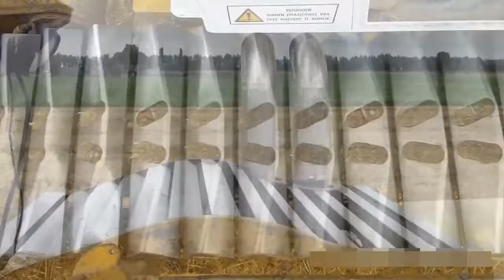इंटर-ड्रेन GP-Series V हल - ट्रेंचलेस फील्ड ड्रेनेज बिछाने - वैन डैम ड्रेनेज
इंटर-ड्रेन जीपी-सीरीज़ ट्रेंचलेस ड्रेनेज वी। हॉलैंड में काम करने वाले V प्लॉव गेहूं के डंठल में छिद्रित पाइप फील्ड ड्रेनेज स्थापित करते हैं। मशीन सफेद 500 Hp MTU इंजन से लैस है और स्टीयरिंग के लिए और सटीक गहराई और ग्रेड बनाए रखने के लिए रेवेन / SBG GPS सिस्टम का उपयोग करता है।

Sleufloos draineren een इंटर-ड्रेन GP-Serie V-ploeg van Van Damme ड्रेनेज uit Dordrecht से मिली।

ड्रेनेज माइट इंटर-ड्रेन जीपी-सीरीज़ V-Pflug Drainagepflug in den Niederlande।

इंटर-ड्रेनGP-SeriesVहल-ट्रेंचलेसफील्ड ड्रेनेज बिछाने - वैन डैम ड्रेनेज

Y K KNOWLEDGE contents : Harvesting , Procesing, Packing , agriculture technology, food processing, New agriculture technology and machinery's, high level tools,